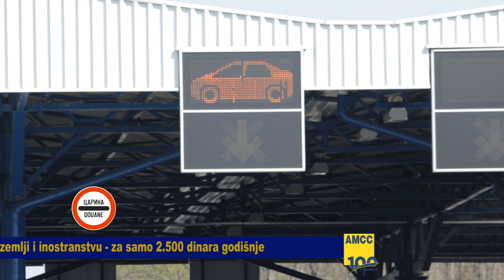23 07 2021 Stanje na putevima